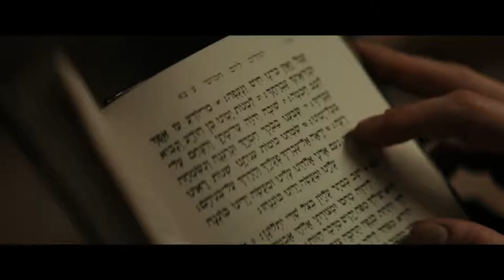THE VIGIL trailer (2019) | PLANET DARK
Debutující režisér Keith Thomas se inspiroval židovskou kulturou i mysticismem a zasadil klasické schéma démonické posedlosti do neokoukaného prostředí.
Jeho hororová prvotina THE VIGIL sleduje mladého žida Yakova, který přišel o svou víru i o peníze. Aby vyřešil svou finanční krizi, nechá se najmout jako šomer. Podle tradice má přes noc držet stráž nad tělem člena ortodoxní židovské komunity a poskytnout útěchu jeho duši. Místo poklidné noční vigilie na něj ale čeká setkání s prastarým démonem lačnícím po nové duši.